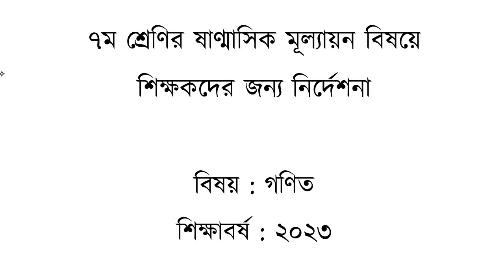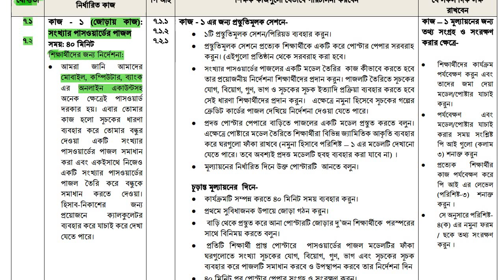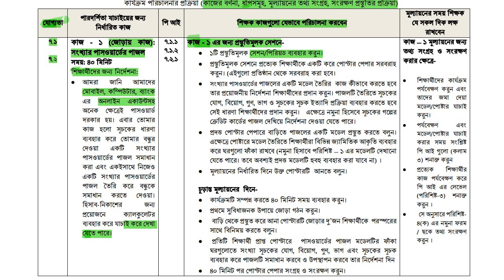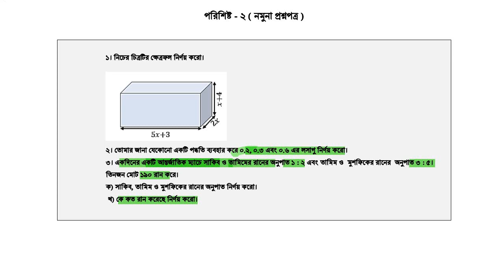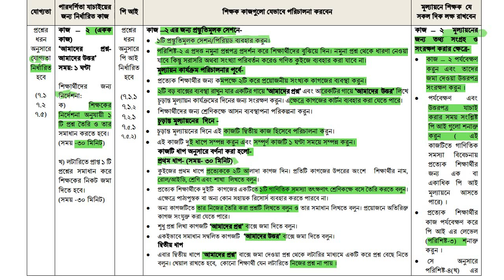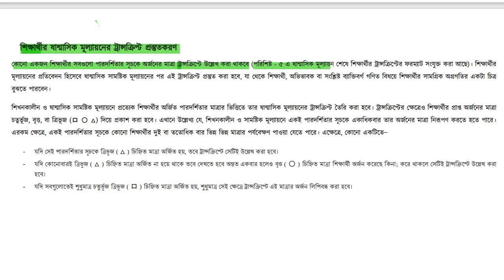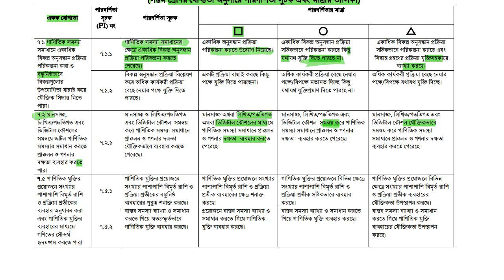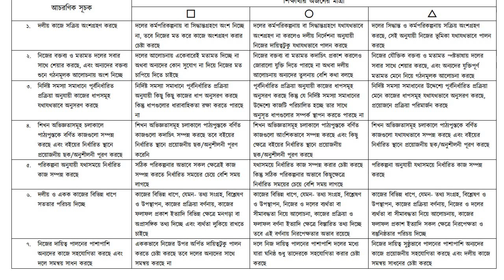class 7 Half yearly exam math question. সপ্তমশ্রেণী ষান্মাসিক সামষ্টিক মূল্যায়ন এসাইনমেন্ট ও প্রশ্ন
Class 7 math,৭ম শ্রেনি গণিত,৭ম শ্রেনি গণিত ষান্মাসিক সামষ্টিক মূল্যায়নের সিলেবাস,New book 2023,৭ম শ্রেণি মূল্যায়ন পদ্ধতি ২০২৩,কিভাবে এ্যাসাইনমেন্ট লিখতে হবে,৭ম শ্রেনি গণিত ষান্মাসিক সামষ্টিক মূল্যায়নের সিলেবাস ও প্রশ্ন,কিভাবে সমাধান করবেন